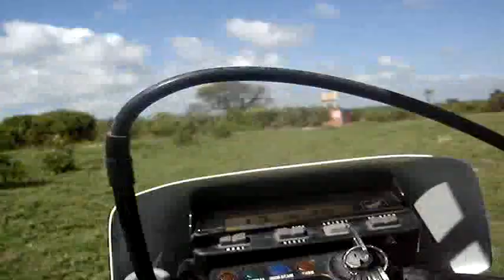from the south to kigamboni ferry Dar es salaam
so this is five clips from a short trip into Dar, ending at the ferry crossing at Kigamboni. you'll see Dar es Salaam on the other side.
Not all too exiting, unless you enjoy the scenario or the bumpy ride ( the road is not the best)...